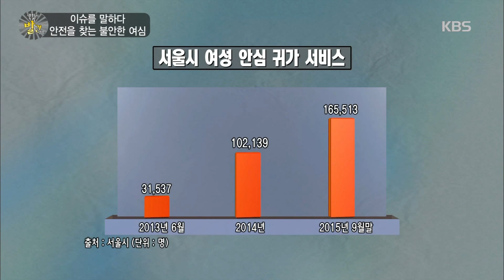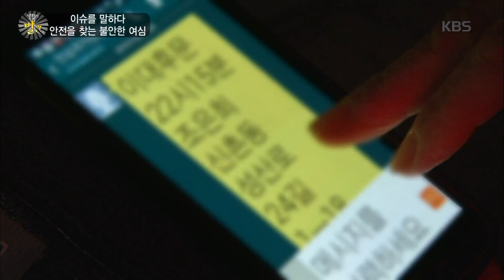[HIT] 생활의 발견 - 이슈를 말하다, 안전을 찾는 불안한 여심 1. 20151126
이슈를 말하다, 안전을 찾는 불안한 여심 1